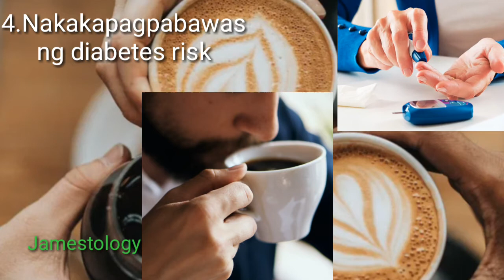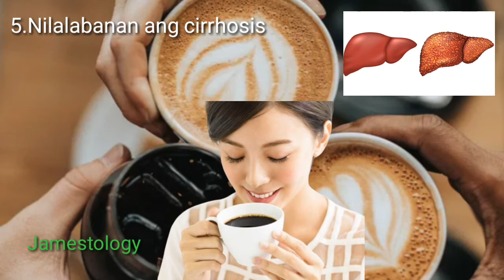Mga benepisyong dulot ng pag-inom ng Kape | Jamestology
Maraming benepisyo ang dulot ng pag - inom ng Kape.. Mabuti at malaman natin ang magandang dulot nito sa ating katawan.. Pero dapat ay katamtamang lang ang pag-inom dahil pag sumobra ay nakakasama..